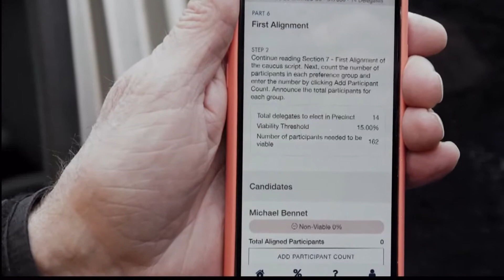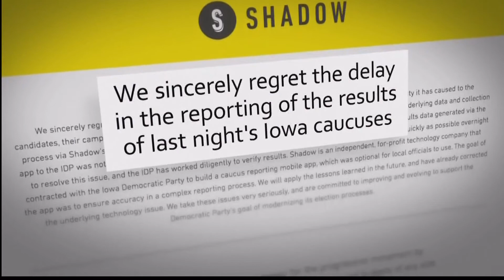Issues With Vote Counting App